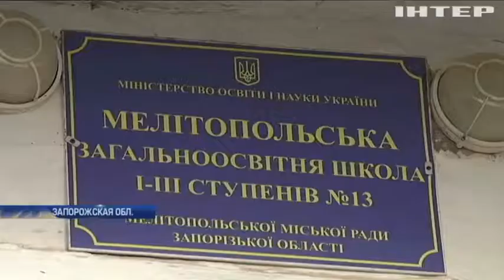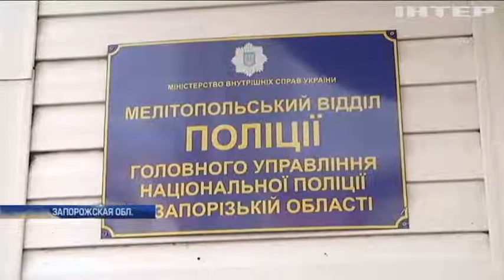Подростковый рэкет: в Мелитополе старшеклассница обложила данью ученицу младших классов